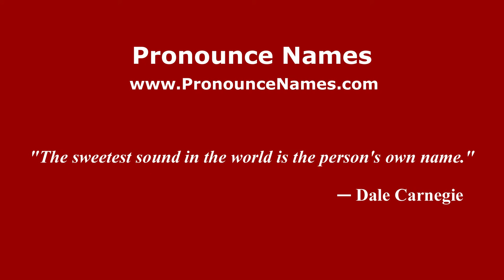How to pronounce Ivan (Italian/Italy) - PronounceNames.com